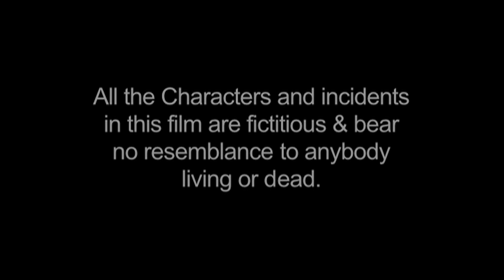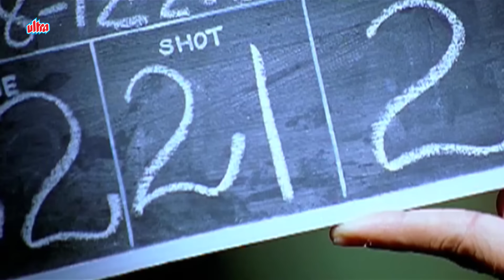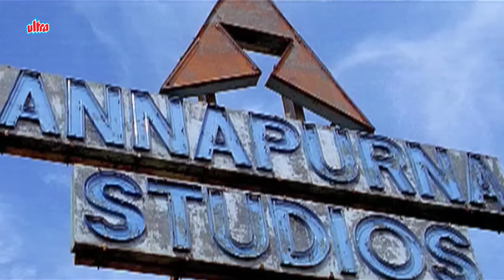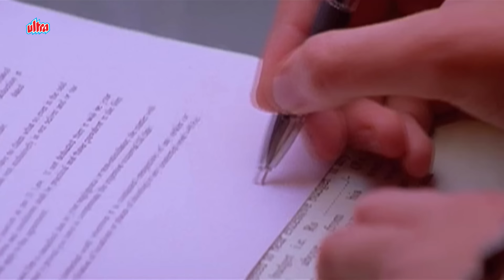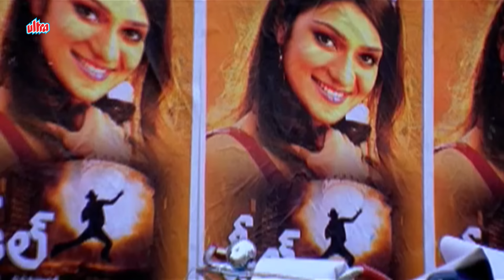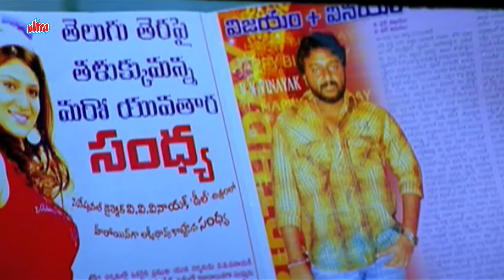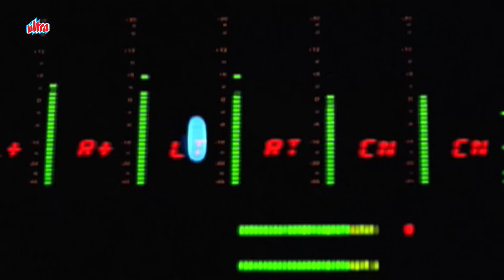Ek Aur Vinashak (हिंदी ) | Ravi Teja New Released South Movie | Siya, Brahmanandam, Sayaji Shinde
Super Hit Movie Ek Aur Vinashak (2018) Hindi Dubbed version of Telugu movie Neninthe.

Starring :Ravi Teja, Siya, Mumaith Khan, Krishna Bhagavan, Brahmanandam, Supreet, Sayaji Shinde, Subbaraju

Synopsis : Ravi (Ravi Teja) is a struggling assistant director who works for a mediocre director 'Idly' Viswanadh (modeled after self-deprecating 'Puri' Jagannadh). Ravi lives with his mother (Rama Prabha) who is suffering from cancer. Sandhya (Siya) is a struggling side dancer who aspires to become a heroine. She is harassed by her brother-in-law (Krishna Bhagawan) who acts more like a broker. Yaadu (Supreet) is a goon who harasses Sandhya. The rest of the story is all about how Ravi and Sandhya realize their dreams.